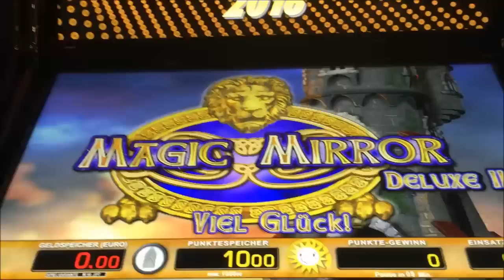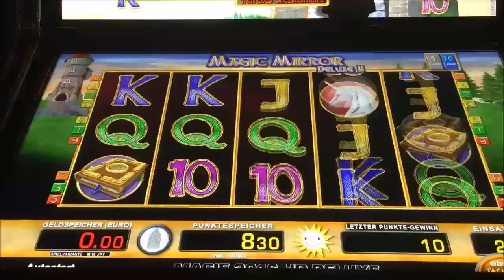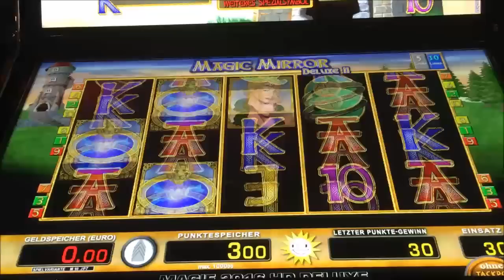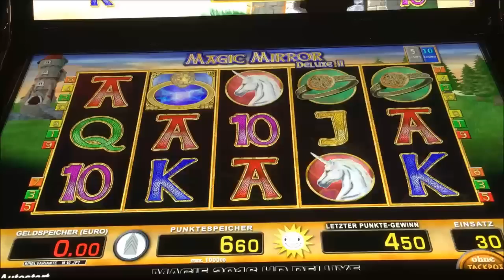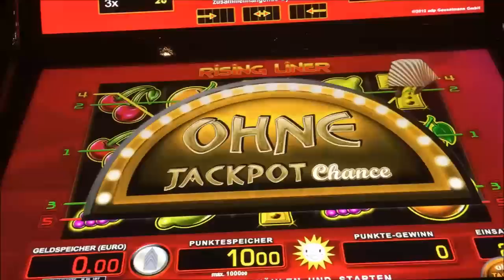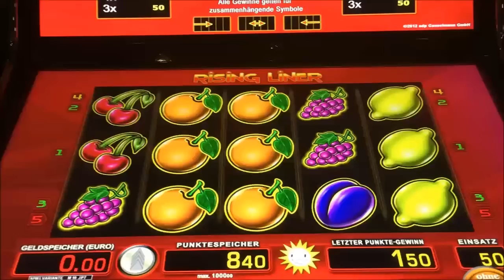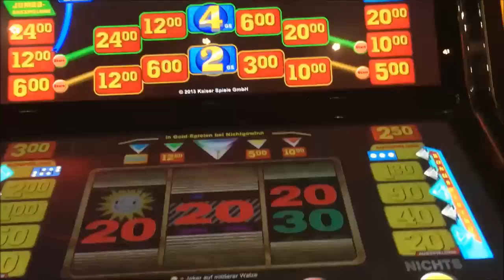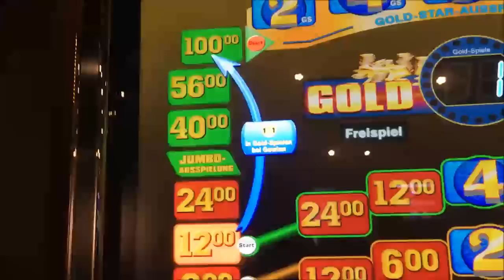Lets Play Abowünsche Teil 26 Merkur Magie